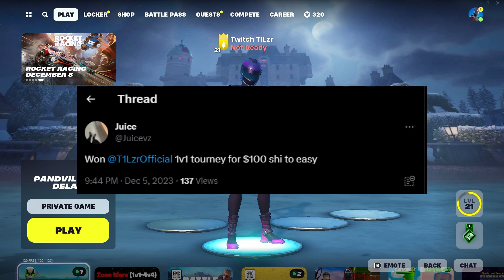I Hosted a CONSOLE VS PC 1v1 Tournament for $100! (Chapter 5)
🟣GIVEAWAYS ON TWITCH ALL WEEK COME TO THE LIVE TO WIN!🟣